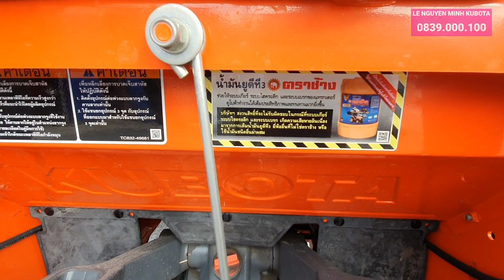🔥Đập hộp🔥 máy xới đất Kubota L4018 Thái Lan giao về TRÀ VINH ☎️0839000100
🔥Đập hộp🔥 máy kéo Kubota L4018 Thái Lan giao về TRÀ VINH ☎️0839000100

Kênh Lê Nguyên Minh Kubota xin chia sẻ đến các bạn video về máy Cắt lúa Kubota DC 70 - DC70G , DC 60 , DC 68G , DC 93 - DC 93G , DC 105X,  Máy gặt lúa Yanmar, Máy gặt lúa Iseki, Máy cày phục vụ nông nghiệp Kubota L5018, M6040Su, M7040, M9540, L4708, L4508, L3608. Và các loại máy chở đất, Xe chở vật liệu bánh xích, Máy cộ lúa